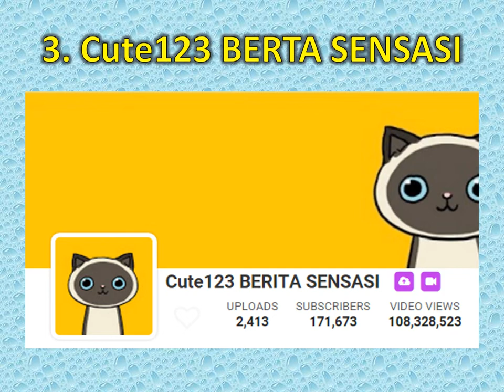Top 10 Youtuber Malaysia by SB Rank 2019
berikut merupakan Top 10 Youtuber Malaysia by SosialBlade Rank.

Channel Cardock ke 205

anda boleh lihat disini.